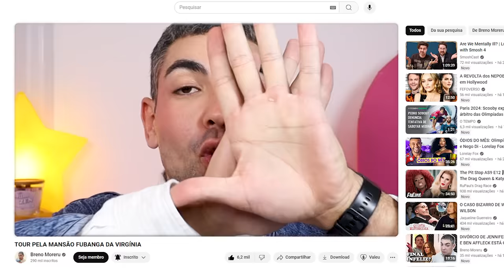TOUR PELA MANSÃO FUBANGA DA VIRGÍNIA E ZÉ FELIPE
estou sem palavras